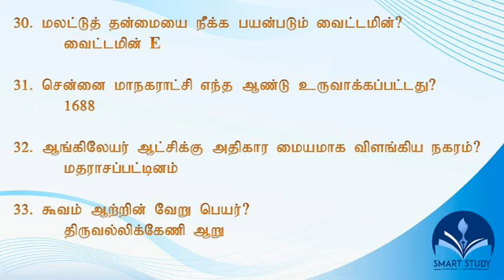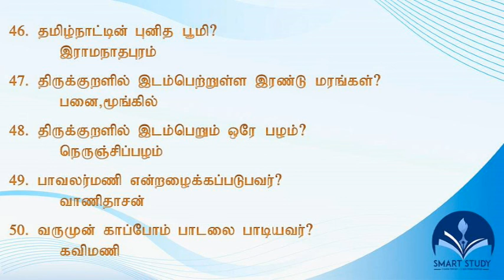TNPSC Question & Answer | VAO |Group IV | 24.07.2022 தேர்வில் வெற்றி பெற